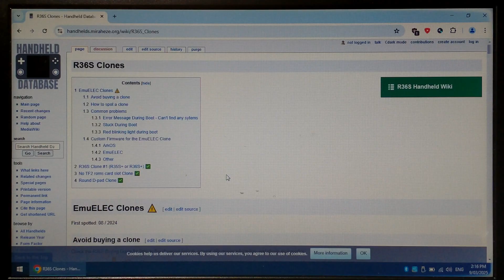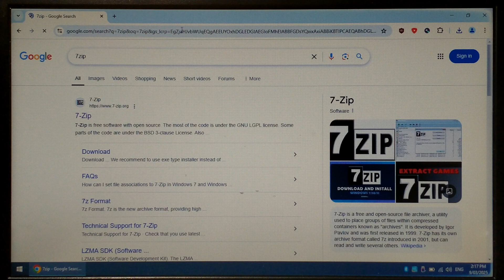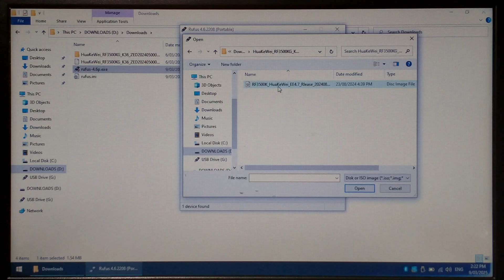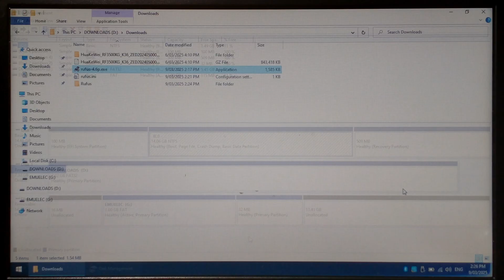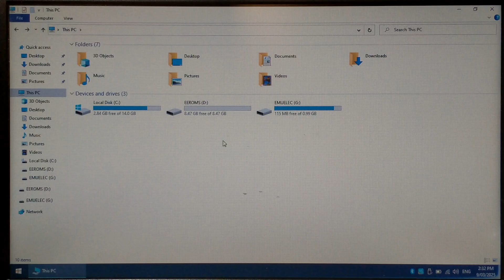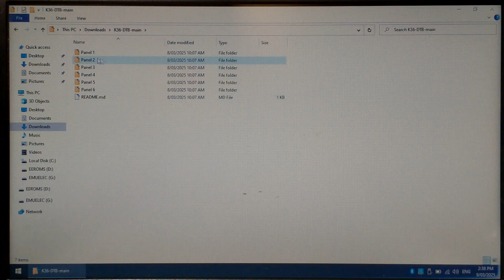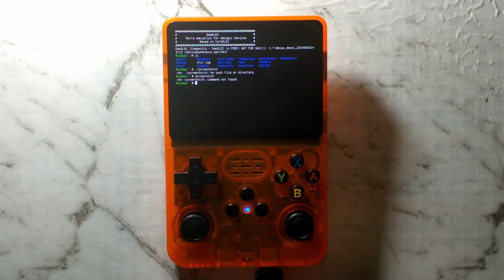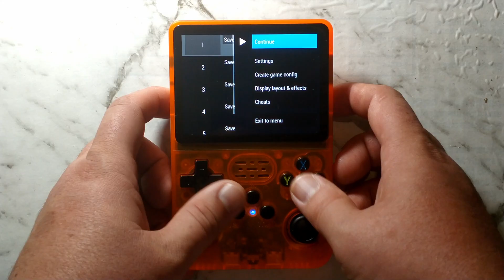Installing a Slightly Modified Stock OS on the R36S Clones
Today we try a Slightly Modified Stock OS on our K36 R36S Clone

0:00 Overview
0:25 Downloading & Installing
3:18 First Boot
3:58 Copying Games Over
4:39 Black Screen Fix
5:58 New Options Menu
7:18 Terminal
8:27 Mario Kart 64 & Hotkeys
9:16 Mario Kart DS
9:46 Chu Chu Rocket DC
10:08 Crash Bandicoot PS1
10:43 Mega Man Powered Up PSP
11:11 PPSSPP
11:26 Final Thoughts